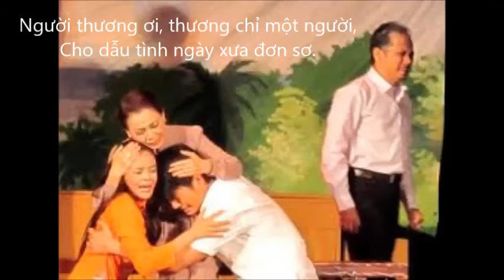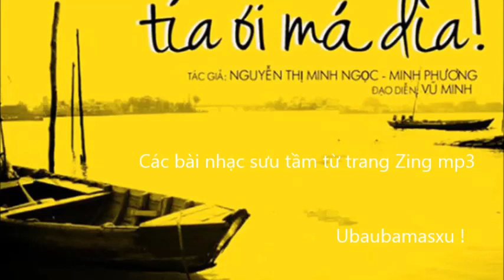Tía ơi má dìa Karaoke (Kịch Tía ơi má dìa - IDECAF)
Video gốc của Bồ Công Anh